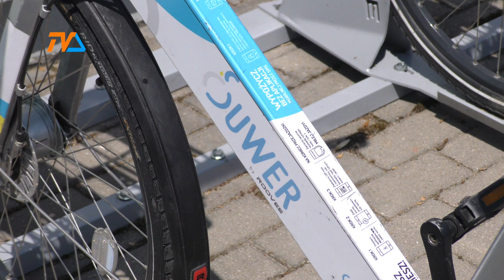Suwer zaktywizował mieszkańców. Za nami pół miliona kilometrów! |TV SUWAŁKI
O tytuł rowerowej stolicy Polski chcą zawalczyć Suwałki. Dwa kółka cieszą się w mieście ogromną popularnością, a długi weekend z piękną pogodą zachęca do takiej aktywności.